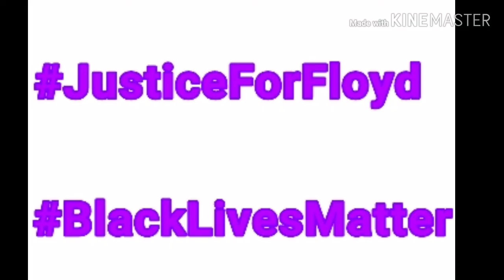We need to talk.